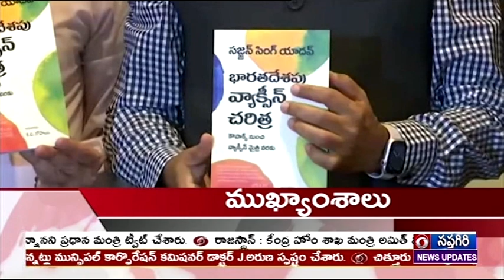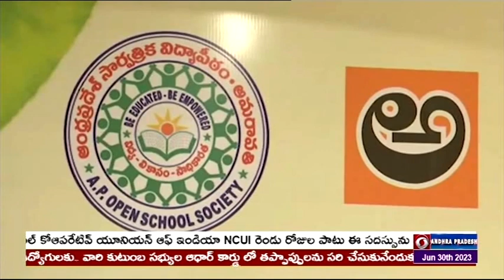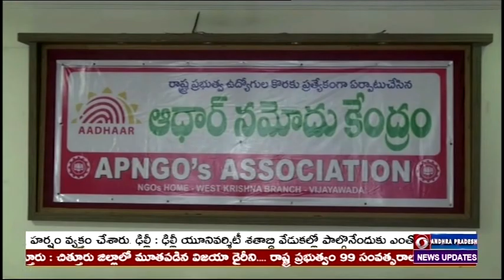🔴 DD News Andhra Live || 8:00 AM News Live 30-06-2023